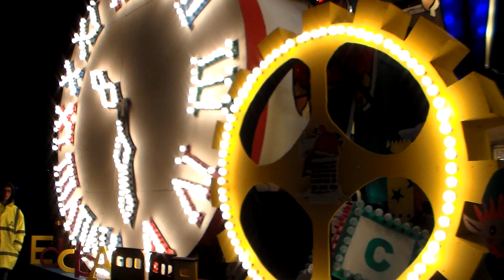Bridgwater Carnival 2019 Gorgons CC The Workshop